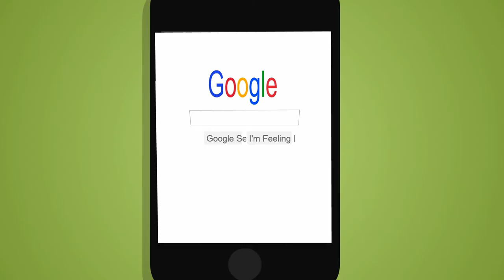Golf Putter Trainer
Putt Like The Pros!